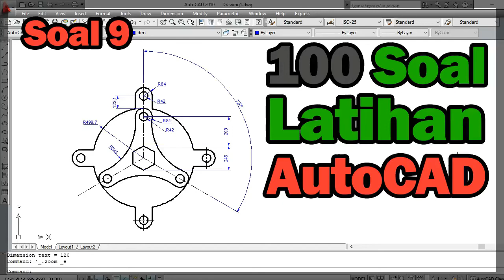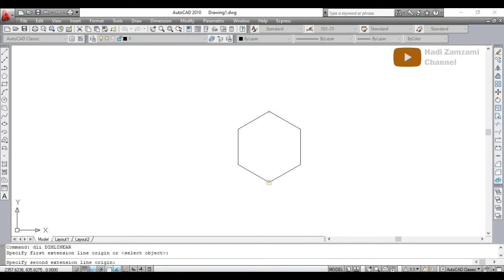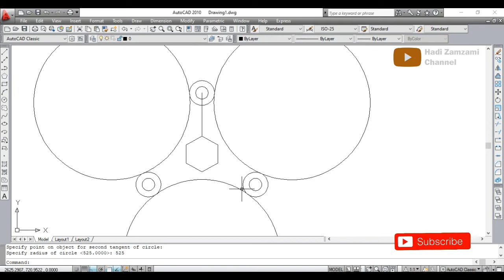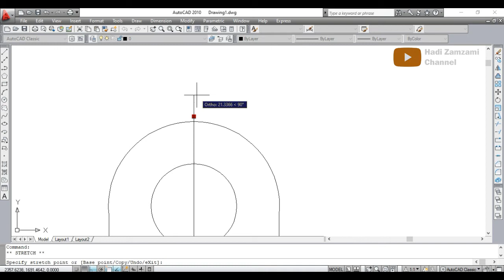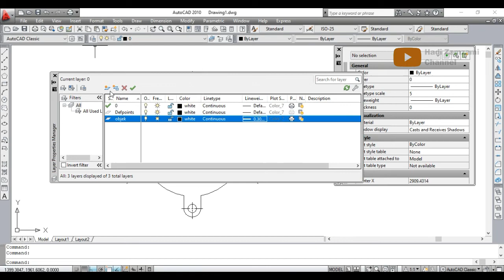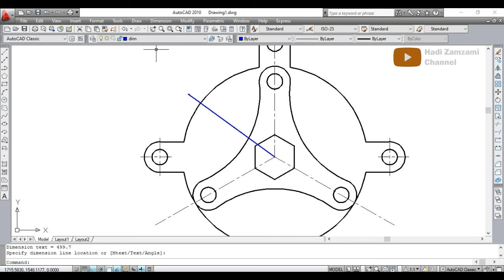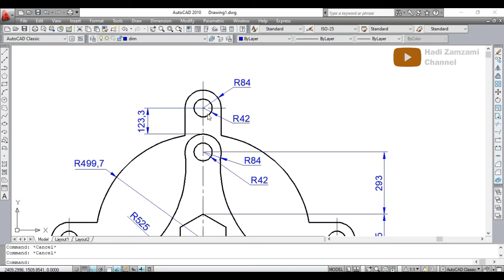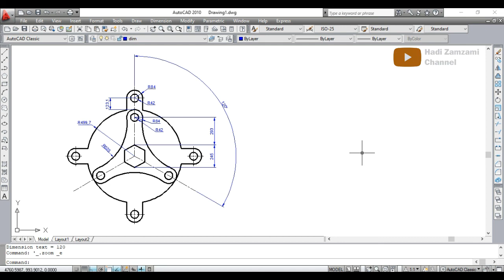AutoCAD 2D | Latihan Soal 9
Lanjutan pembahasan 100 soal Latihan AutoCAD 2D dan 3D.
kali ini kita masuk kedalam video soal ke-9

Masih dengan Video latihan AutoCAD. Pada video kali ini kita akan membahas 100 soal latihan  AutoCAD 2D dan 3D.

Terus ikuti Videonya sampai habis ya

Untuk Backsound yang mengaggumkan,

Terimakasih

Autocad Tutorials
Autocad Tutorial
Autocad 2D
Latihan soal AutoCAD
Latihan soal AutoCAD 2D
Latihan soal AutoCAD Pemula
Latihan soal AutoCAD 2D Bahasa Indonesia